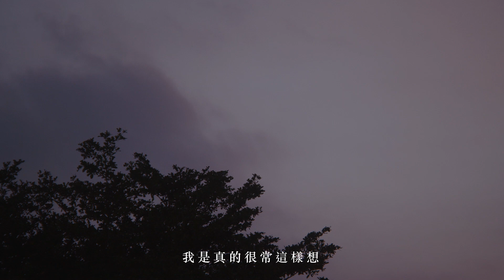郭真榕 Candle Kuo 2022專場〖 不想忘記的夢話 〗- VCR.1 「浮生」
郭真榕 Candle Kuo 2022 專場〖 不想忘記的夢話 〗
後日談｜演出其一

〖 不想忘記的夢話 〗籌備許久，出現在大家面前的每句話語、每個樂音，因為投注了我和許多人的心，所以我也不想忘記。在接下來的後日談中，會逐段與大家分享關於影像、歌曲的設計心思——我們想傳達的，是否和你接收到的一樣呢？歡迎喜歡這場專場的各位一起來對對碰，你們也是完整這場演出不可或缺而重要的一部分。

𖤐 VCR 1. 浮生

〖 不想忘記的夢話 〗以四段影像切出演出段落，開場的VCR名為「浮生」，我在裡頭牢騷連連，說了些在這座城市裡看不慣、不喜歡卻也無可奈何的抱怨，它們像懸浮微粒漂浮在有點髒的空氣裡，揮之不去，但也並不真的立即致命。

四段影像由遙空映畫發想拍攝，拍攝當天我和端宏一起在信義區的街頭穿梭，留下了城市裡熙來攘往的樣子，盆地蒸騰悶熱，眾生浮浮，在街頭走不到兩小時我們已渾身黏膩，在傳達任何訊息給觀眾前，已經自己先沈浸式體驗了一遍。

拍攝時也看見了平時不曾留意的那些——年僅7歲卻打得一手好爵士鼓的街頭藝人小妹妹、真的不太好看的吉娃娃，以及活生生在眼前發生的街頭隨機搭訕。端宏才剛說要剛好捕捉到搭訕場面需要碰碰運氣，下一秒我眼角餘光一瞥，也不知道是什麼直覺，直指信義威秀廣場上離我們大約200公尺遠的年輕男子的背影，說，那裡那裡那裡那裡是在搭訕吧。賓果。

以自己都嚇到的直覺成功命中需要的場面，大約是這支影片背後最讓我印象深刻的回憶。至於你問我在影片中提到的大排長龍的咖啡店、熱銷的音樂劇有名字嗎？因為到處都是，我想，它們究竟叫什麼名字，也並不那麼重要了。

𖤐 01. 真假？ (NEW)

專場的新歌之一，開場就唱新歌，走上臺時可以感覺到大家一臉困惑（大笑）。〈真假？〉是在〈子夜歌〉後繼續往更不民謠方向發展的作品，選擇了接近藍調的風格，配合歌詞，想呈現出比〈子夜歌〉更從容、更言簡意賅的黑色幽默。

歌詞是編曲都完成後，最後才填上的。有別於過去滔滔不絕的創作模式，這首歌我想先聽聽其他樂器在說什麼，再回過頭感覺自己想說什麼。歌詞少、樂器有各自的Solo段落，這不是一首「歌手是話很多的主角」的歌，而是很適合作為開場曲、資訊量剛剛好的歌。

我對於自己能言簡意賅地捕捉到諸多情境感到非常驕傲，某種程度上這首歌也讓我在作詞時有所進步；「擁抱是假的／孤單是真的」「喜歡是假的／想脫單是真的」「感動是假的／衝動是真的」，說得很模糊，但這樣的意有所指我想也足夠讓人代入和思考了。未來在錄音室版本時再見吧。

𖤐 02. 子夜歌

音樂總監在編曲中加入了森巴、Bossa Nova等等困難的節奏，讓我練團時皮繃很緊的一首歌。總監安慰我如果唱不好還是可以換回原本的節奏，但對我來說換回去等於挑戰失敗，太傷自尊了，因此仍然硬著頭皮練了下去，謝謝樂手們和我一起挑戰。最後果然把出錯的額度在正式演出這首歌時用掉了，後面整場專場果然也再沒有明顯的失誤，〈子夜歌〉就像麻辣鍋裡的油條，替其他食材吸飽了所有的油，謝謝你，我們永遠感謝你（？）。

𖤐 03. 我不是創作歌手

2019年寫成，2020年在第一次專場〖 花開四季 〗時第一次公布的新歌，後來零星在一些小型現場演出過，算一算這次專場只是第4次公開唱她。因為一直在等天時地利人和，所以遲遲未投入製作錄音，對我來說這首歌就是跳脫自己非民謠風格的集大成，所以要等。

歌詞也是我的驕傲，其實有點忘記3年前自己嗑了什麼才會滔滔不絕說出這些話，現在看歌詞覺得是好可怕的預言。「我多想年年節節高升／月月收入安穩／天天下午四點再出門」實在是出社會後最深痛的心聲，但真正出社會後其實連這麼憤怒的力氣都沒有了，所以，很慶幸3年前的自己提早憤怒，留下了這首歌。

𖤐

Video Credit
腳本、聲音演出｜郭真榕
攝影、剪輯｜洪端宏（遙空映畫）